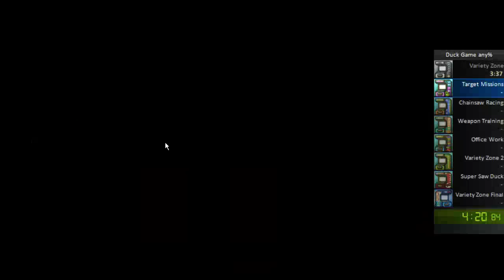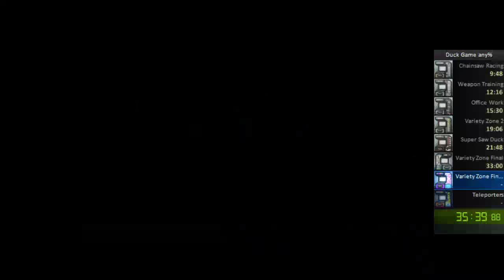(old) First attempt at Duck Game any% New save speedrun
the salt ensues for my first speed run ever XD -- Watch live
Time : 39:52.71